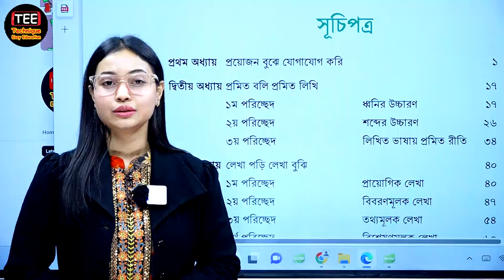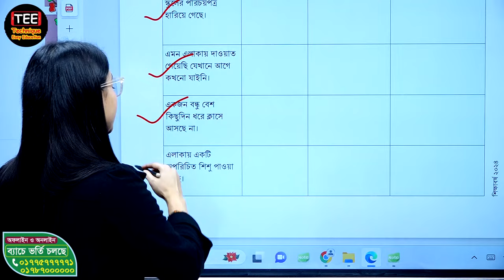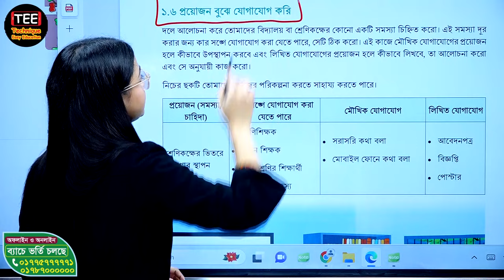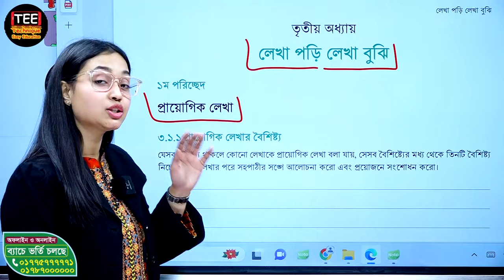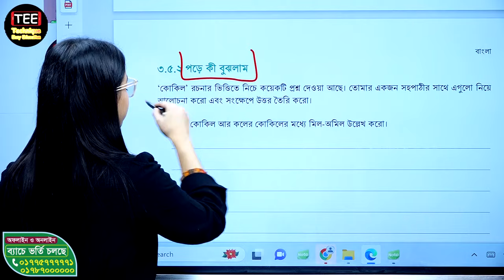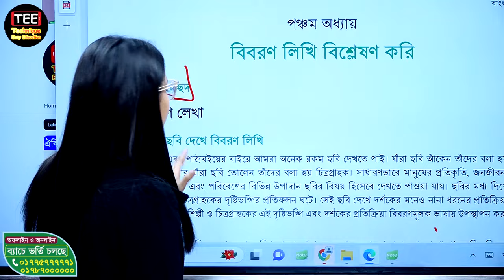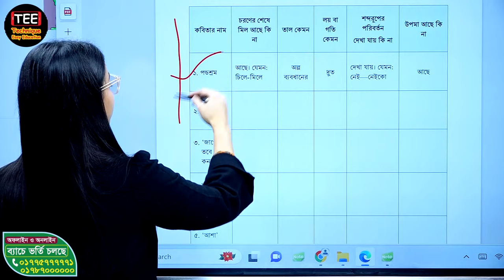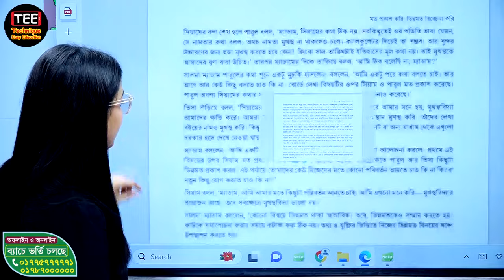বই পরিচিতি । অষ্টম শ্রেণির বাংলা । নতুন কারিকুলাম । Class 8 new bangla book review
Class 8 new bangla book review
বই পরিচিতি । অষ্টম শ্রেণির বাংলা
Class 8 New bangla book
অষ্টম শ্রেণির নতুন বাংলা বই